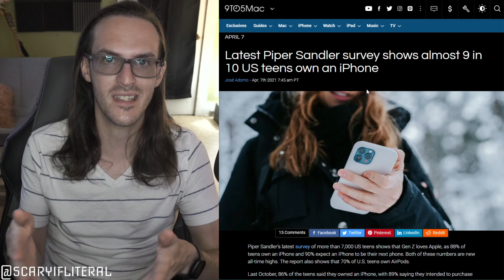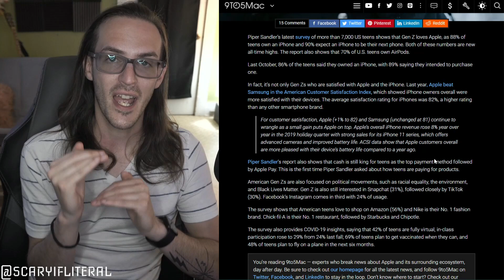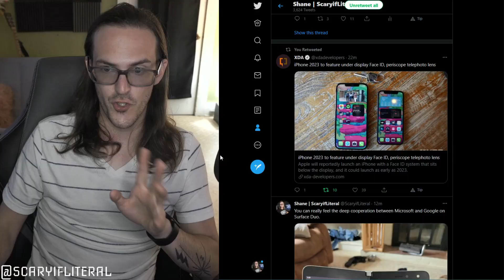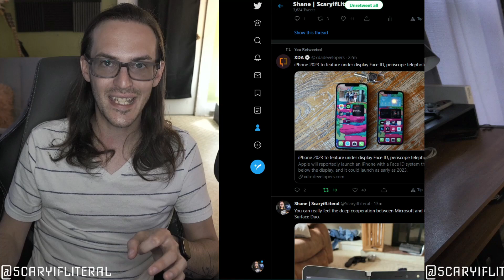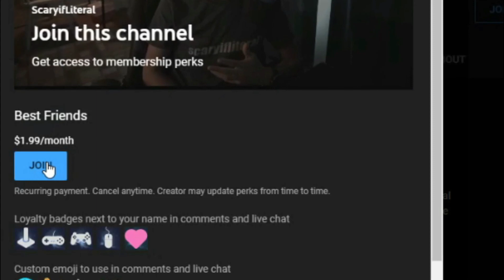9 out of 10 teens own iPhone? How is Apple so DOMINANT?